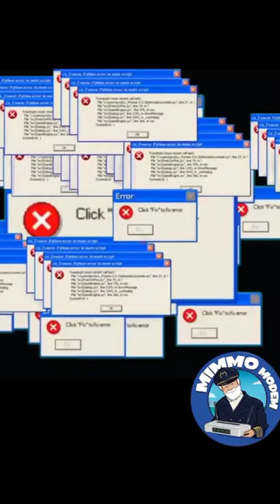Congratulazioni | Video di Alberico Licciardi dal nostro gruppo